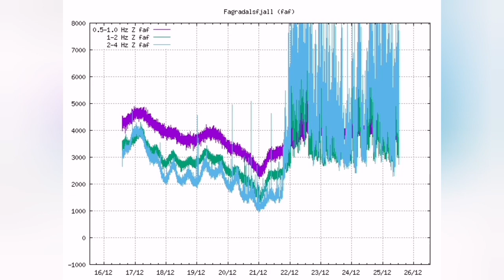Magma Moving: Horizontal Build Up Leads To Vertical Eruption In Iceland Fagradalsfjall Volcano